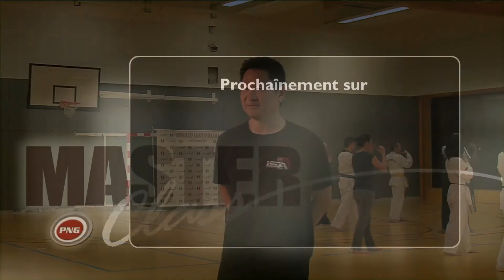Les frères RHEE are THE BEST OF THE BEST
Interview de Philipp & Simon RHEE lors du stage organisé par Yohann CASTRO du club de Versailles (78). Cet interview est extraite de l'émission Master Class produite par PNG EVENEMENTS  et diffusée sur Kombat Sport.

Réalisation : Marc ANGEVIN
Production : PNG EVENEMENTS